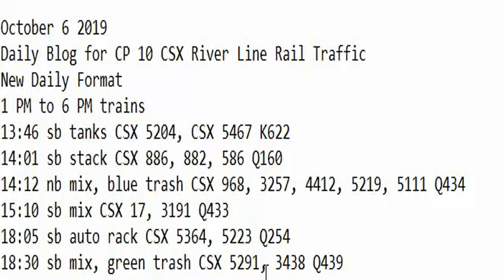October 6 2019 Trains 1 PM to 6 PM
1 PM to 6 PM trains
13:46 sb tanks CSX 5204, CSX 5467 K622
14:01 sb stack CSX 886, 882, 586 Q160
14:12 nb mix, blue trash CSX 968, 3257, 4412, 5219, 5111 Q434
15:10 sb mix CSX 17, 3191 Q433
18:05 sb auto rack CSX 5364, 5223 Q254
18:30 sb mix, green trash CSX 5291, 3438 Q439